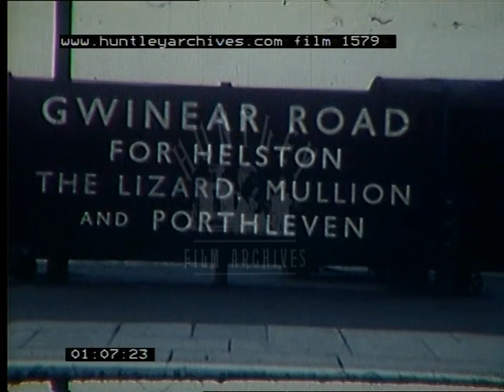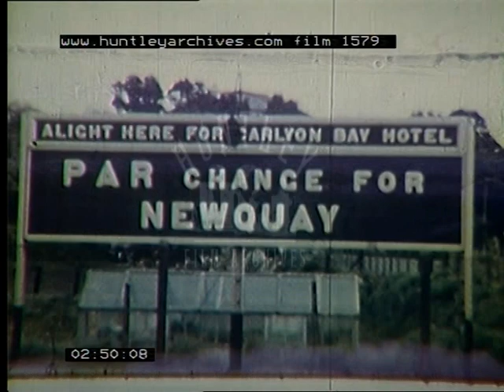Railways in Devon and Cornwall, 1960's - Film 1579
Railways in Devon and Cornwall in British Railways era but with Great Western Railway livery and locomotives, probably amateur home movie (features jump cuts and unusual broken sequences) but good quality.

GWR Steam Locomotive "County of Cornwall".  A train journey through Cornwall going from Penzance, east, over the Tamar bridge to Plymouth.

A steam train pulls in at a platform.  A plaque on the engine reads 'County of Cornwall'.  Sea hits the cliffs of the Penwith peninsula.  Train is at Penzance station.  The steam engine chuffs out of the platform.  Train moves slowly by bay side.  It belches steam as it crosses the country.  The engine passes mining stacks and engine houses.  It runs by field boundaries while cars drive by the road.  Platform sign 'Gwinear Rd for Helston, the Lizard, Mullion and Porthleven'.  Small train shunts carriages backward.  'Nancegollan' sign.  Signal hut lies on the platform, next to bridge.  Some small train shunts past signals, old mining house is in background.  Shot from train going past trees and royal garden in Truro.  Passes the three spired Truro Cathedral in the centre of town.  Sign at platform, 'Truro junction for Falmouth'.  Crane in platform.

Train leaves platform passing another stationary train. Camera shoots from train as it passes signal, and warehouses by the sea.  Viaduct lies ahead.  Old stone construction part of viaduct.  Heather blows by the rail side.  Tunnel ahead.  Exits tunnel.  Shadow of train and steam.  Silhouette of its moving.  Passes pier and harbour.  Waves in the bay.

Platform sign 'Par change for Newquay'.  Long distance shot of previously seen train shunting over bridge.  Red train coaches slowly pass by sign at platform, 'Lostwithiel'.  Shot of boats in the bay.  A train turns around tracks.  Train shunts past another.  Two trains linger smoking.  The freights of a train turn the curves of a railway track beside an old white picket fence.  Long tug goes by on water.  Train steam pours over a green field.  Long distance shot of people on train platform.  People walk on platform.  Three men silhouetted stand on the platform.  Steaming train sits in the station and passengers dressed in smart 50s 60s clothing, alight.  A guard hands grey sacks to another guard on the platform.  Train passes platform sign - 'Bodmin Road change for Bodmin Wadebridge and Padstow'.  Coated elderly ladies clamber into carriage, as does man with many bags.  Lady and two children rush down the platform.  A guard waves a flag for the train to depart.  Sign by rails, 'Tunnel Plymouth District'.

Train goes over viaduct leaving steam in its wake.  Shot from train, as it goes over viaduct.  Train crosses several bridges.  Signal house.  Side of train in station.  Train leaves.  Signal down, train is passing.  Shots from train window.  Train called 'Isambard Kingdom Brunel' passes platform.  Painting of steam train on bridge.  Someone hammers on the Tamar Bridge.  Train begins to trawl over bridge, location of camera allows car roof into shot.  Train goes over Tamar bridge, shot from window with the curve of the track allows sight of the locomotive, pulling the coaches.  Water beneath.  Green fields of Devon.  Train passes showing its front.  'North Road, Plymouth' sign.  Train with plaque name 'King George III', pulls into platform.  King George III is pulled by another engine. These two trains pass by.  An old gentleman stands on a walk way looking down the train.  A woman walks past the camera.